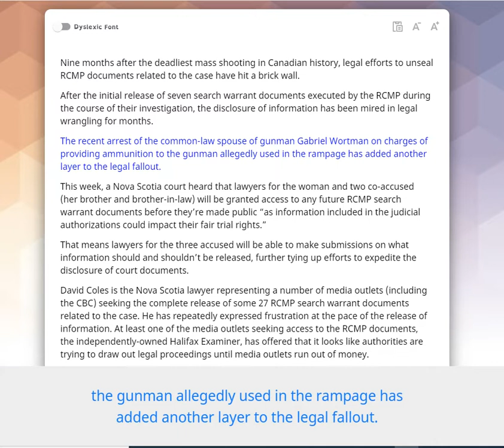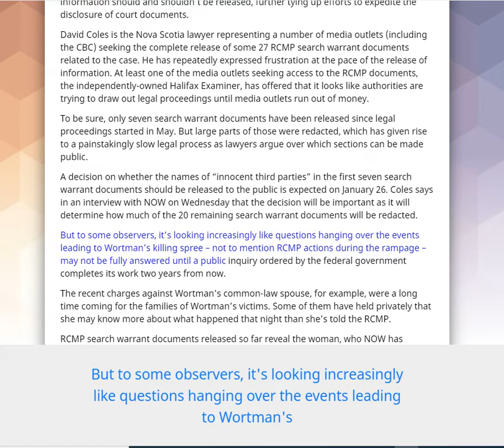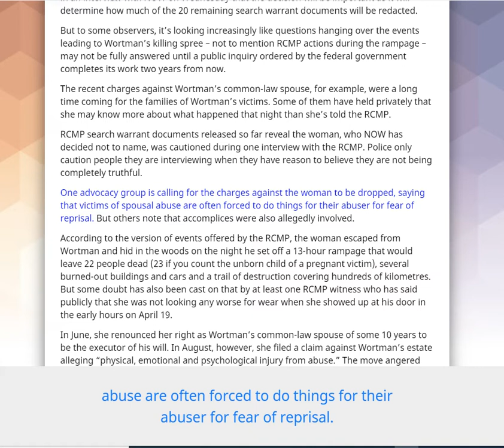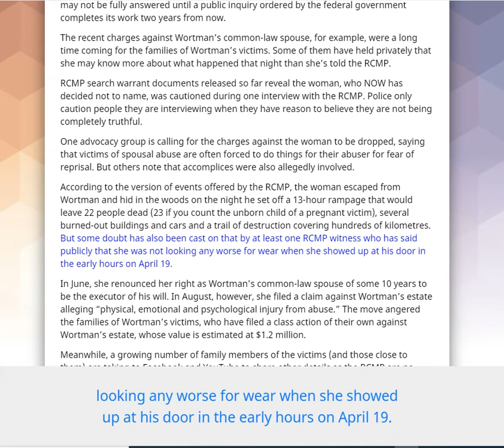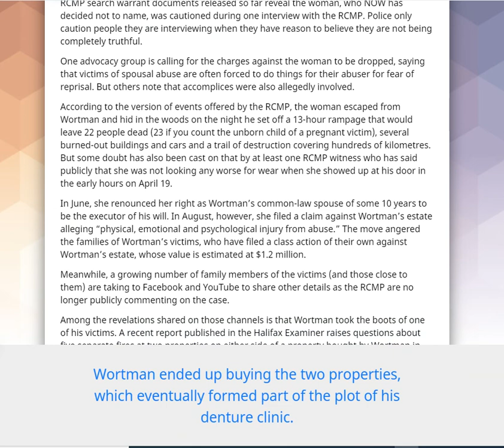From NOW article on the 13th of Jan 2021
NOW Magazine News
Nova Scotia mass shooting mired in legal wrangling